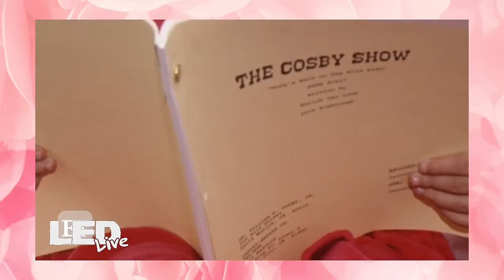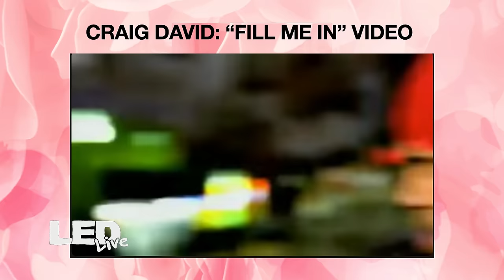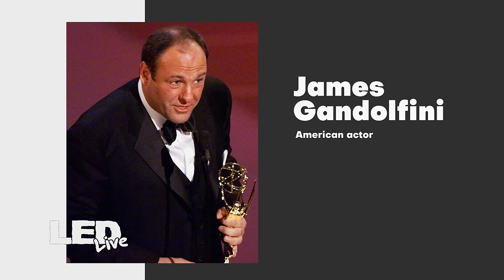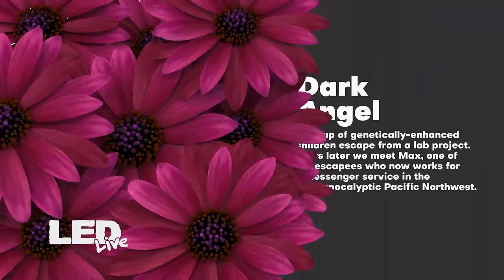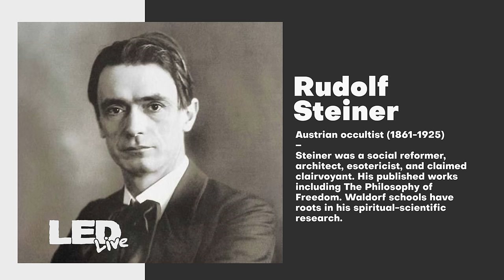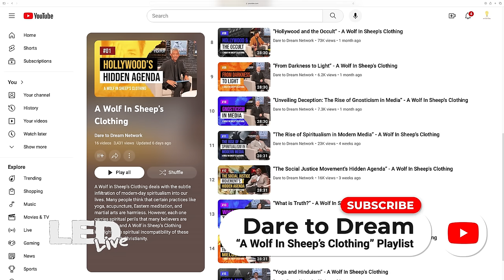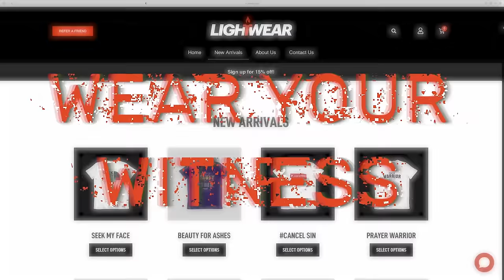What REALLY happens in Hollywood writing rooms | LED Live • EP234